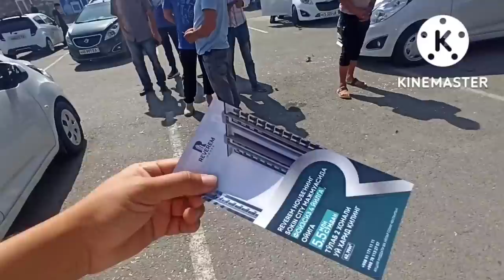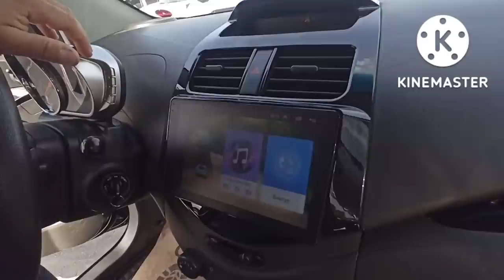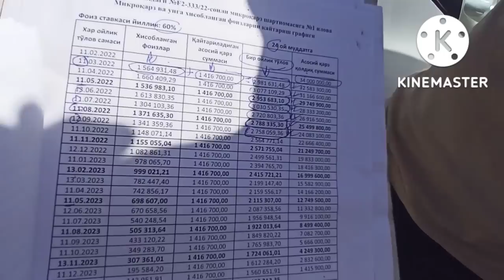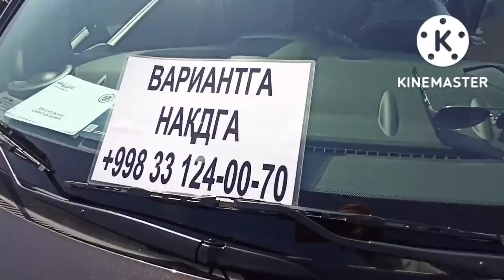MATIZ NARXLARI ANDIJON MOSHINA BOZORI 2022